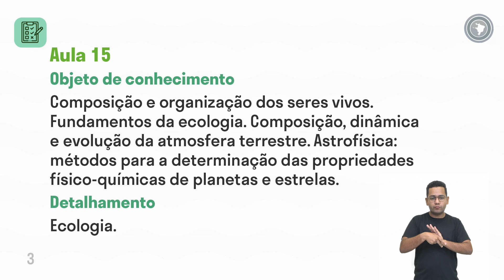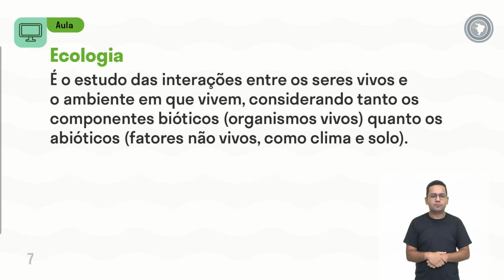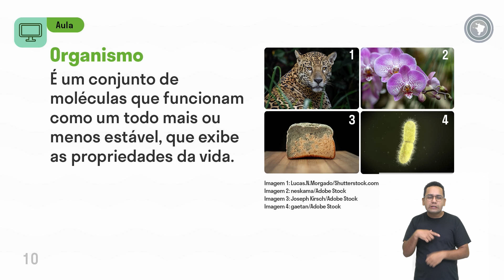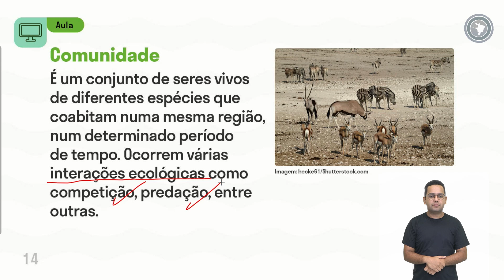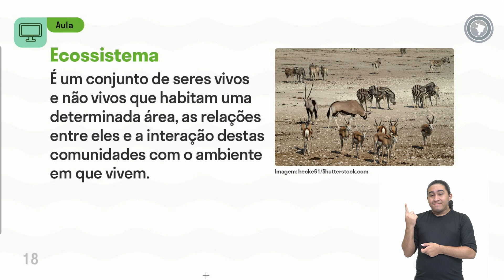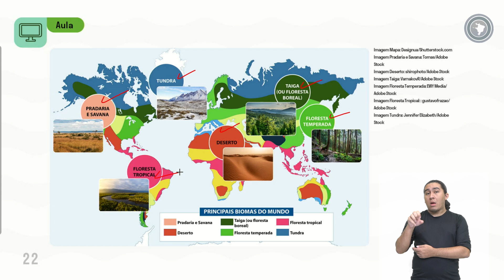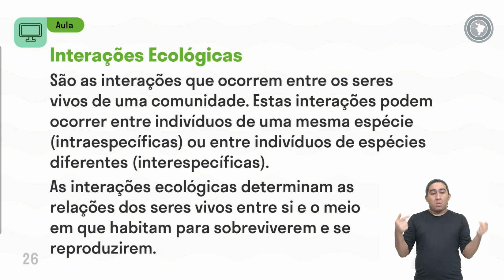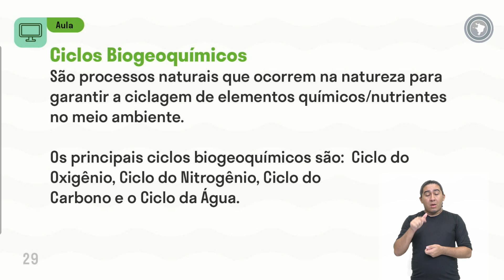Biologia - Aula 15 - Composição e organização dos seres vivos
Composição e organização dos seres vivos. Fundamentos da ecologia. Composição, dinâmica  e evolução da atmosfera terrestre. Astrofísica: métodos para a determinação das propriedades físico-químicas de planetas e estrelas.

Ecologia.